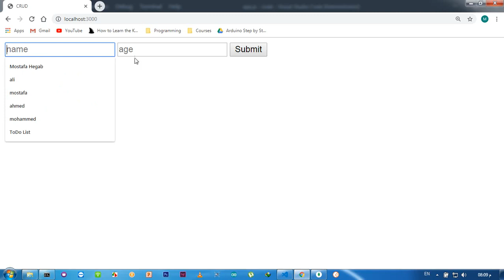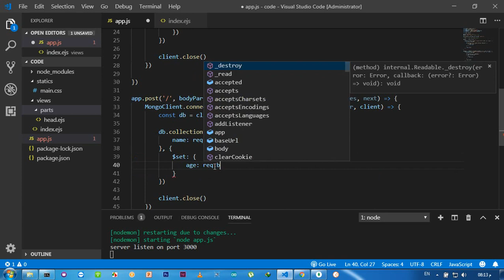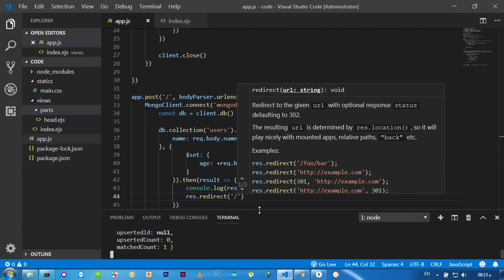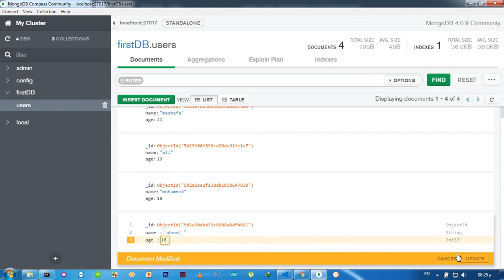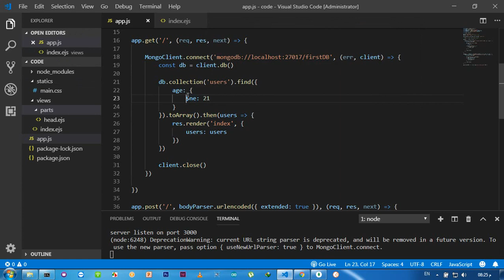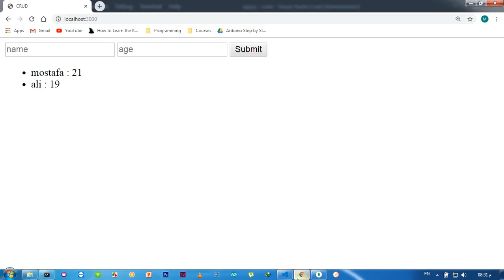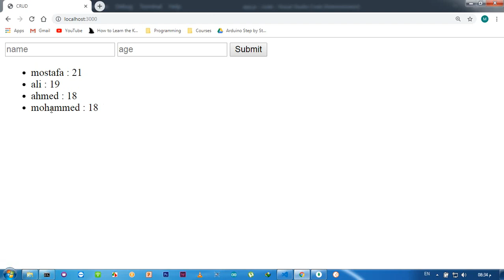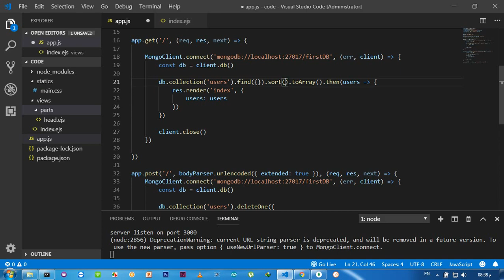[Arabic] Node JS #15- MongoDB (CRUD Operations 2) - نود جي اس - مونجو - العمليات